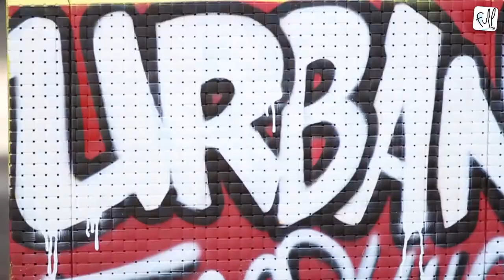Teaser: Urban Freestyle Art 5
Full TV présente pour la cinquième année consécutive le projet Urban Freestyle Art.
Avec un tout nouveau concept, mais toujours dans le but de promouvoir les artistes urbains de Belgique dans tous les styles d'arts urbains confondus...

Cette année Urban Freestyle Art débarque dans ton quartier pour réaliser ta Street vidéo !!!

Alors si tu es MC, Breakeur, Beat Maker, DJ, Graffeur...
Si tu pratiques un sport tel que le Street soccer ou que tu accroches les paniers de basket... Si tu fais du beatbox ou de la danse Hip hop...
PEACE